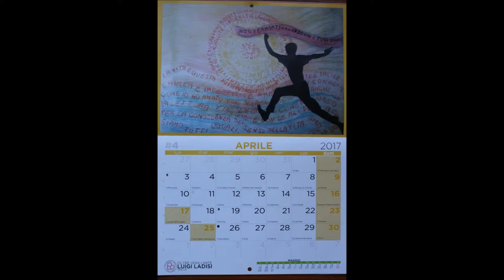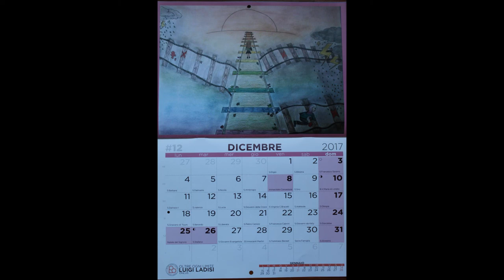SCUOLA SERENA PACELLI UNA DIRETTA DALL' AFRICA